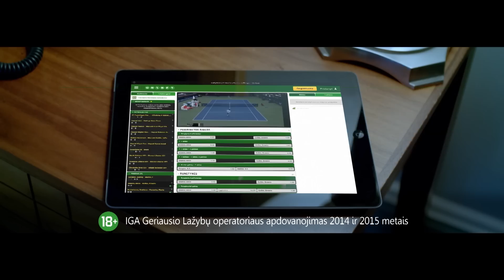Lemanis: „Lekavičius spindėjo Lietuvos rinktinėje“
Jono Kazlausko vadovaujama Lietuvos vyrų krepšinio rinktinė antrą kartą per tris dienas nugalėjo Australijos krepšininkus. Šiauliuose vykusiose kontrolinėse rungtynėse lietuviai laimėjo 92:85 (20:19, 28:22, 21:17, 23:27).